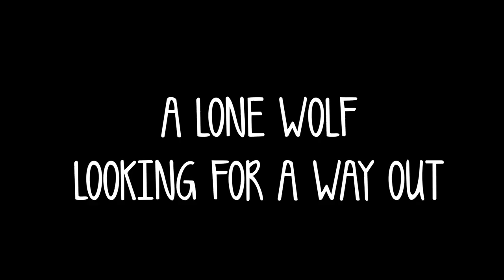The Mick & The Trick | Trailer (HD) | Safier Entertainment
An Irish hit man working for a Cuban crime boss and the IRA tries to leave his life of crime with the help of a savvy hooker.